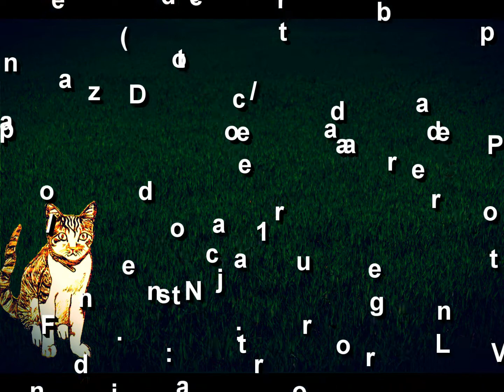Fernando Pedrozo - Piba! (videoclip)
PROLOGO POR CRISTIAN CANESSA.
¿Qué puede haber adentro  de una tetera  naranja?
¿A quién podría importarle, no? El problema es que la tetera naranja, esa que está encima de la mesita de café se puso a cantar como un pájaro. Evidentemente si una tetera naranja sobre una mesita de café se pone a trinar uno en seguida quiere saber qué tiene adentro. Ya lo han dicho muchos: si una tetera se pone a cantar uno quiere saber qué tiene adentro.

Da lo mismo que trine como un canario, que chille como un carancho, que se lamente como un urobobo o que cacaree como una ortega de golilla. Uno quiere saber.
La miramos, ahí sobre la mesita de café, lo cual de por sí ya es un desorden: una tetera debería estar sobre una mesa de té.

Con resquemor nos acercamos, la destapamos. ¿Qué hay en su interior? ¿Qué hay en el interior de la tetera que se puso a cantar como un pájaro sobre una mesita de café? ¿Hay un pájaro acaso? ¡No, mis queridos! ¡Hay té de floripondio! ¡Y es apenas el aperitivo! Las drogas y el sistema capitalista han sido una no del todo feliz combinación: el capitalismo es muy adictivo.

Lo que otrora era el sacrificio del ego en tributo de Dionisos, lo que supieron ser los iniciados en los Misterios de Eleusis, o los chamanes de sabiduría milenaria en plantas sagradas; han devenido en un falopista-falopero-falopeño-falopense (da igual) que escucha trinar teteras naranjas desubicadas sobre mesitas de café.
Y se desespera porque cada trino es diferente al anterior, irrepetible y no pudo descifrarlo y ya viene el siguiente. Porque evidentemente la tetera está queriendo decir algo. Más té de floripondio puede aclarar las cosas. Seguro. Tiene que aclarar las cosas. Un sorbo. Otro. Seguro que en las bacanales, en Eleusis o en la selva amazónica lo hubieran descifrado con mucha más facilidad. Casi con naturalidad diría. El capitalismo, además de adictivo es muy torpe, muy bruto, muy ignorante. Por eso siempre gana. Si hasta la tetera naranja está acá por el capitalismo, una tetera made in Taiwan sobre una mesita made in China en una recóndita covacha mono ambiente al margen del boom inmobiliario en el culo del mundo.

¡Triribiribí!  ¿Se dan cuenta? ¡Triribiribí dijo!

Sí, evidentemente hemos vivido en un error. Por algún oscuro motivo hemos creído entender lo que entendíamos y no estamos creyendo entender a una tetera naranja que canta sobre una mesita de café.
¡Otro sorbo de floripondio ya! ¡Seee! Ahora está mucho mejor! ¡Soy un loco!
¡Y claro! ¡Triribiribí! ¡Por supuesto! ¿Cómo no me di cuenta? ¡Triribiribí! ¡Ja Ja! ¡Era eso! Tanto tiempo sin haberlo sabido, pero a no lamentarse. Mejor tarde que nunca. A partir de acá empieza una nueva vida. ¿Sí? Bueno, está bien. Uno no puede ser tan omnipotente como para saber a partir de cuándo empiezan las nuevas vidas, eso se ve con el tiempo.

Y el deseo ahí. esa cosa tan de los otros durante tanto tiempo, tan de afuera. ¿Una nueva vida era? ¡Claro, esto es un indicio! ¡Ya saber qué quiero es un buen síntoma! ¡Dueño de mi deseo ahora ya!... ¡Qué ganas de cantar como una tetera naranja sobre una mesita de café! ...¡Qué ganas, che!

FERNANDO PEDROZO
UNA TETERA NARANJA (PARTE I)
2012

JOSEFINA, HAZLO FELIZ
VALENTINA, NO ESTUDIES MEDICINA
VIRGINIA FIDELLI/
REDONDO COMO UNA NARANJA
PARA LOREM
MILAGROS, SOLO QUIERE QUE LA QUIERAN
DAX
PIBA
MILES DE LETREROS LUMINOSOS

FERNANDO PEDROZO: PIANO, TECLADO, GUITARRAS, PANDERETA, MARACAS, PALMAS, COROS Y VOCES
EDUARDO VIÑOLES:  CREACIÓN DE ARREGLOS ORQUESTALES, PIANO, SINTETIZADOR, BATERÍA, CONGAS, TROMPETA Y BAJO

*ACTEMIO: ARTE DEL DISCO
*CRISTIAN CANESSA: PRÓLOGO
*JUAN CRUZ "CAEZITA" GIGUER: DIRECTOR DE VIDEOS

*CUARTETO DE CUERDAS: FABIANA ROBERTI; ROMINA VARENGHI; JULIO "EL TURCO" TUCCO Y GREGORIO CORCUERA. TODOS BAJO LA DIRECCIÓN Y EJECUCIÓN DEL MENSIONADO SR. VIÑOLES.

TODAS LAS CANCIONES FUERON CREADAS POR FERNANDO PEDROZO.

PRODUCIDO POR FERNANDO PEDROZO

AÑO 2012

"LAS IMÁGENES MAS BELLAS SON ABSURDAS EN UN ESPEJO CÓNCAVO"
                                                                                                                                      V. INCLAN